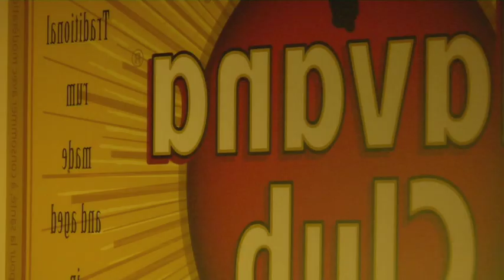Pousse Café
Pousse Café- Restaurant.
Il est situé au 48 Rue Barthelemy Danjou, 92100 Boulogne-Billancourt.